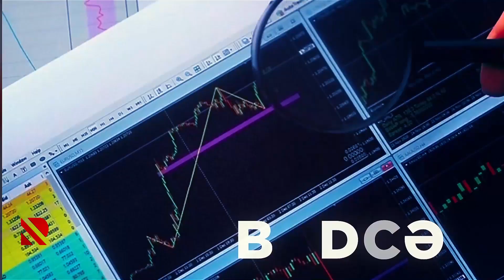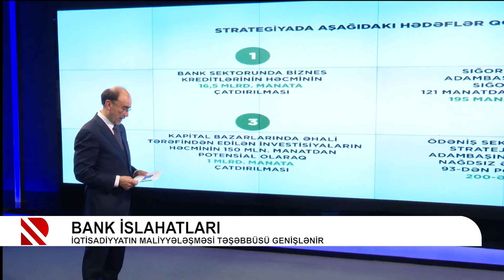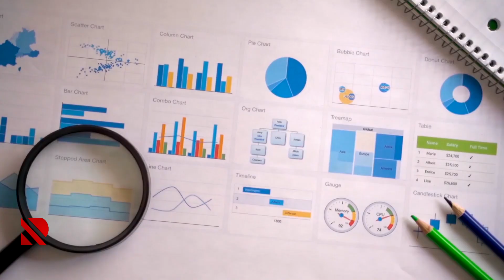Real islahat - 05.04.2024